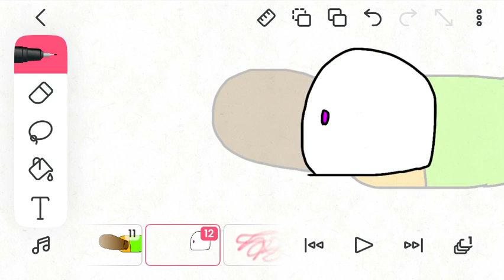I killd light so weird right?